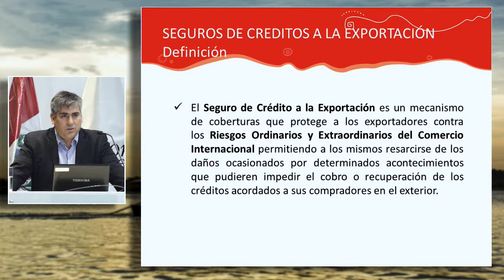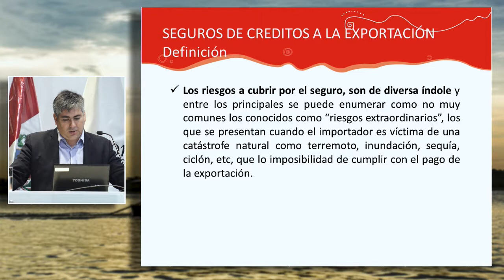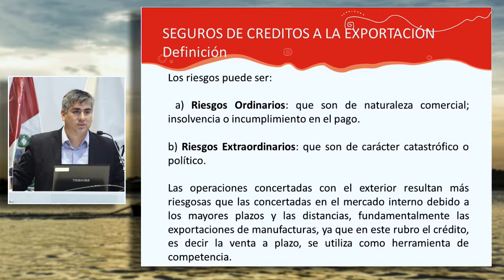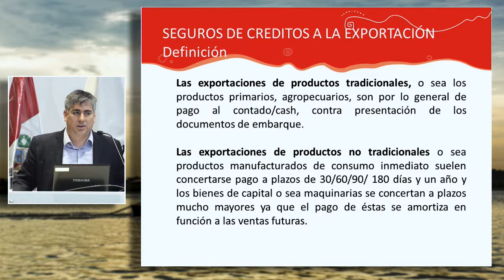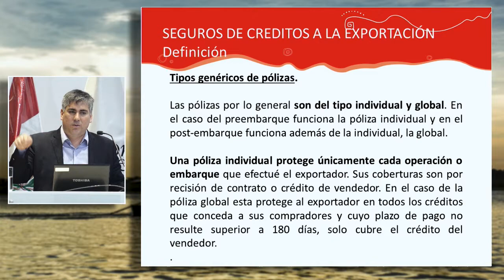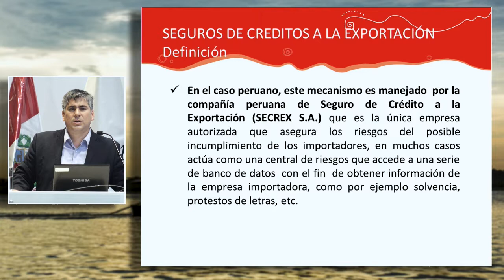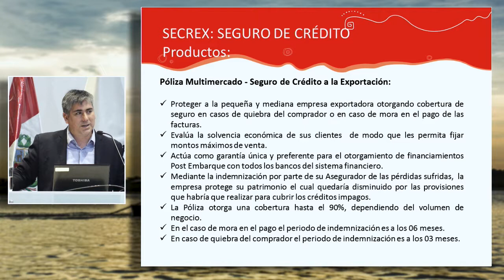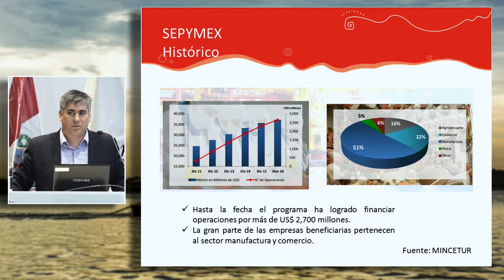Seguro de crédito para operaciones de comercio exterior: SALOMÓN, Luis (24 de Octubre)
"Seguro de crédito para operaciones de comercio exterior"